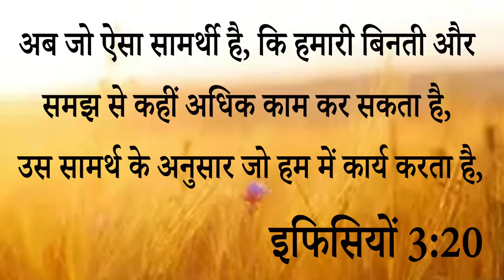Job ki testimony || इस Sister के भाई को परमेश्वर ने दी बड़ी आशीष गवाही देते समय यह Sister क्यों ...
Job ki testimony || इस Sister के भाई को परमेश्वर ने दी बड़ी आशीष गवाही देते समय यह Sister क्यों रोने लगी आईए देखें